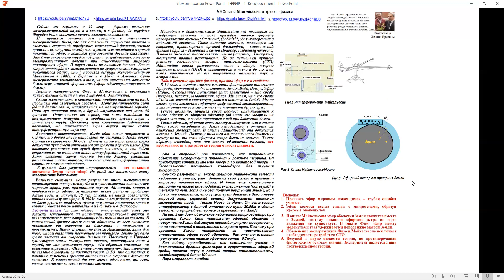Новая фундаментальная физика школьникам и студентам / Майкельсон: Леонид Брусин - Глобальная Волна